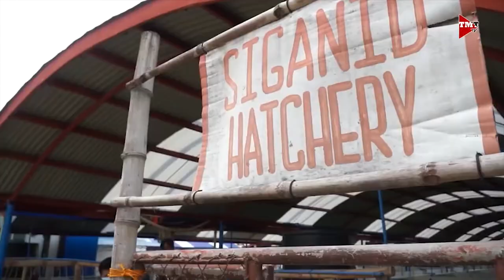Belgica, palalakasin ang justice system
“Yung justice system, napakahaba, napakahina…”